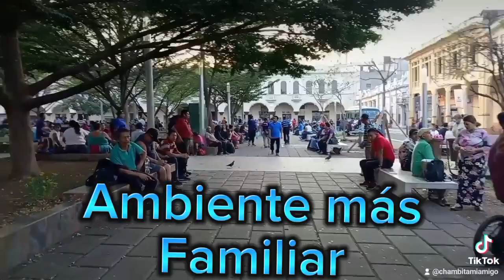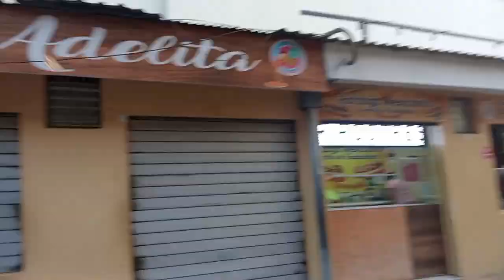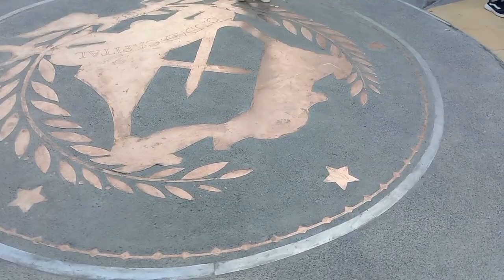Centro Histórico para pasarla en familia